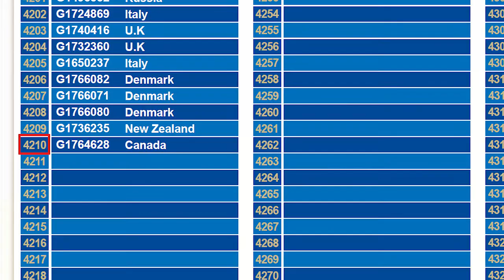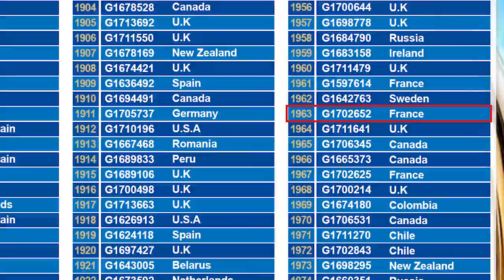G&G Armament Lucky Draw Octorber 2018